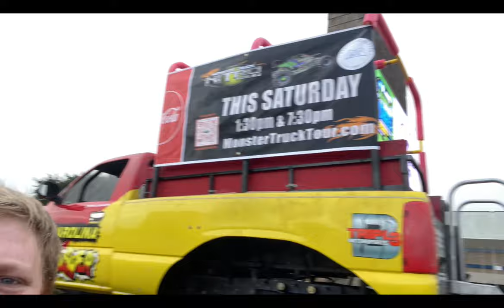SPENCE ROAD VLOG!! 2nd SHOW OF 2024 with 2 WHEEL TOMMY and RAMPAGE!!! 💜💚💛🏁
Get ready for an adrenaline-fueled adventure as we hit the road from Minnesota to Georgia! 🚗 Join me on this epic journey as the Monster Truck Nitro Tour takes over Albany at the Flint River Expo Center, delivering not one but TWO mind-blowing shows! 🤯🚦

From the breathtaking landscapes during our road trip to the heart-pounding action at the Monster Truck shows, this vlog captures it all. Buckle up for some wild monster truck shenanigans, behind-the-scenes moments, and the sheer thrill of the Nitro Tour! 🏁

Whether you're a road trip enthusiast or a monster truck fanatic, this video is packed with excitement, laughs, and a whole lot of high-octane fun. 🔥🎥